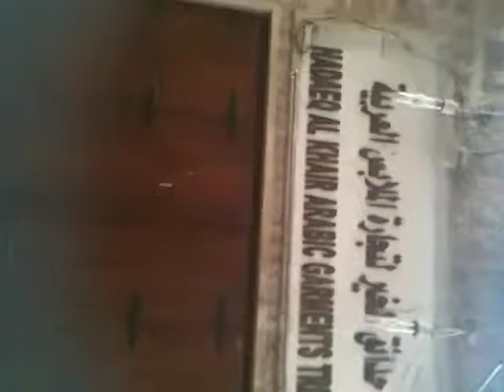Suqe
the old mall in the old town !